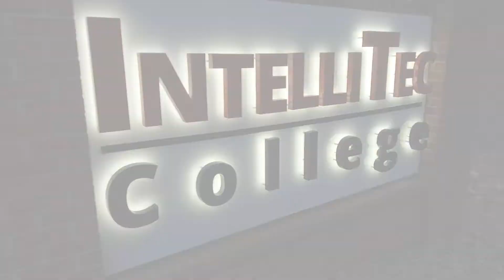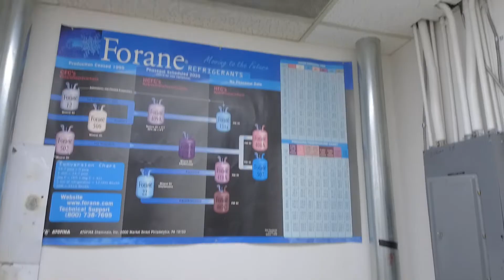IntelliTec College | Colorado Springs | Refrigeration & HVAC Campus Tour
We can get you enrolled remotely!!